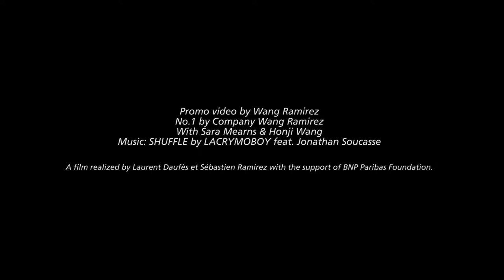Jacob's Pillow Dance Festival 2019 | Sara Mearns: Beyond Ballet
Doris Duke Theatre : August 14-18, 2019

New York City Ballet principal Sara Mearns is acclaimed as “a dancer who leaves everything she owns on the stage while realizing movement fully, all the way to her fingertips” (The New York Times). As the recipient of a Bessie Award for sustained achievement, Mearns has expanded notions about what it means to be a versatile dancer today.

In this Pillow-exclusive engagement, Mearns performs in multiple cross-genre collaborations including Pillow-commissioned "No. 1", a duet with Honji Wang created under the artistic direction of Sébastien Ramirez of the French hip-hop duo Company Wang Ramirez; the world premiere of a new duet with postmodern dance’s Jodi Melnick, and others.

Video edited by Nel Shelby Productions